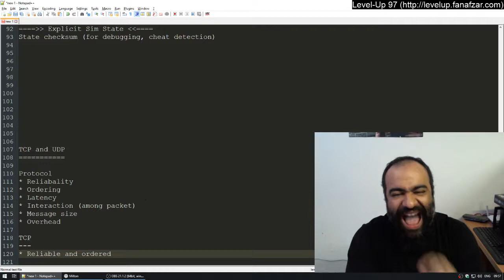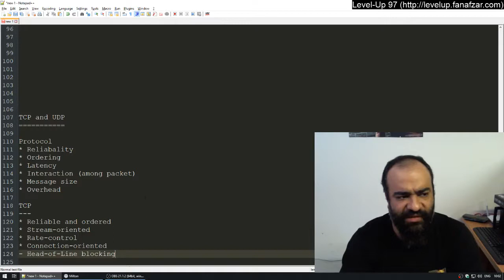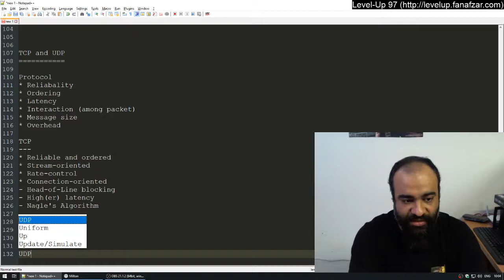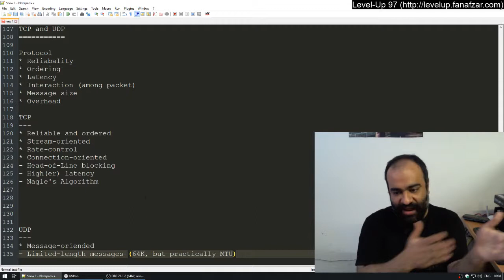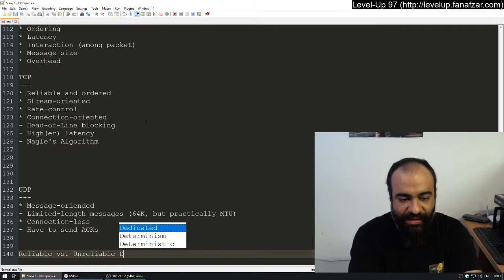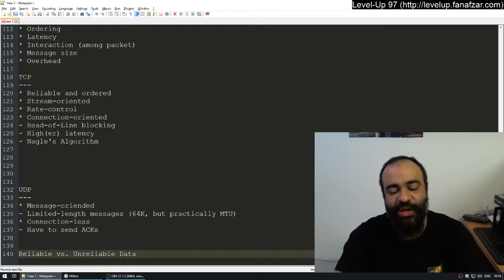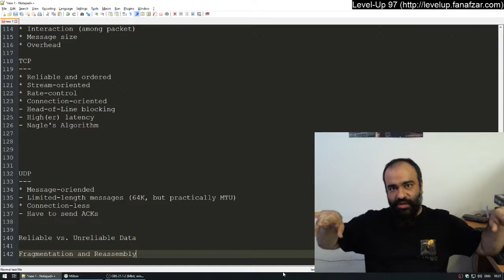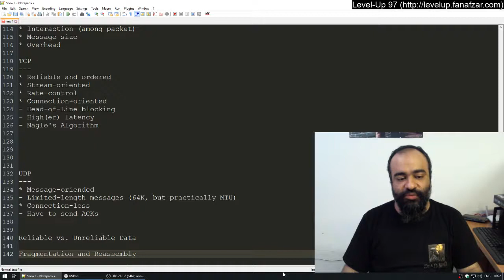Level-Up 97 - yzt - Game Networking - 04 - TCP, UDP and Protocol Design